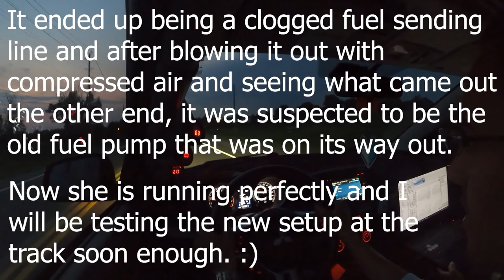Update Video Again...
Welcome back to another Toronto Tuners' video! This is a quick update video and will be the first of several to come!